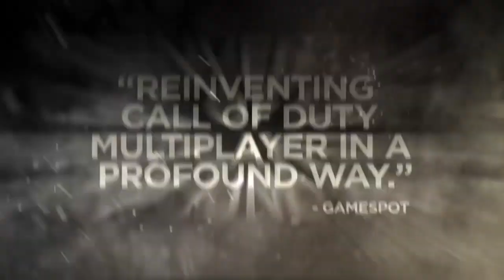The Best Game of November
The best games of November, the biggest surprises, and the most disappointing flops!! Which game are YOU most excited for in November??